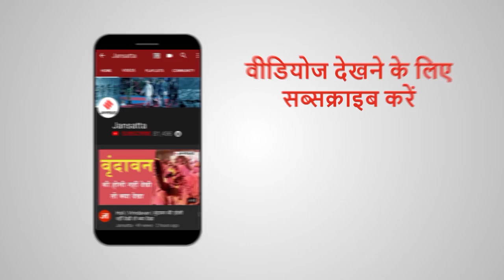Corona से 24% ज्यादा खतरनाक है Hantavirus, नहीं है कोई इलाज़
Coronavirus तो दुनियाभर में कहर मचा ही रहा है.लेकिन इसी के बीच एक दूसरे वायरस ने भी चिताएं बढ़ा दी है.ये वायरस है Hantavirus. बताया जा रहा है कि इस वायरस के कारण जान जाने का खतरा कोरोना से भी 24 प्रतिशत ज्यादा है. कितना खतरनाक है हंता वायरस, क्या है इसके लक्षण और भारत को इससे डरने की कितनी जरुरत है?.आइए जानते हैं इस रिपोर्ट में.